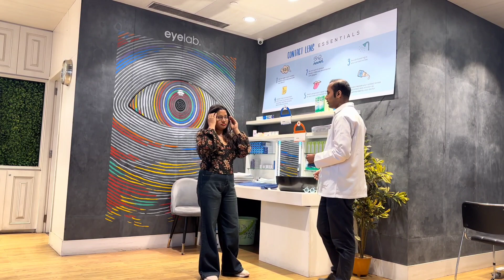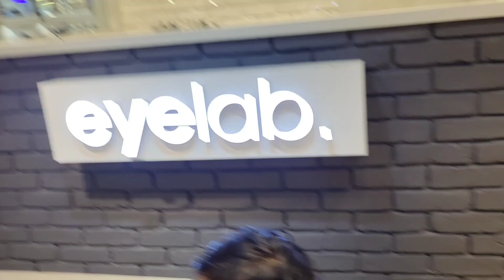Mall Shopping 🛍जब कोई ना हो तो बहनें ही साथ देती हैं☺️पीहू के साथ shopping 😣🙄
Hello
I hope u all like dis video